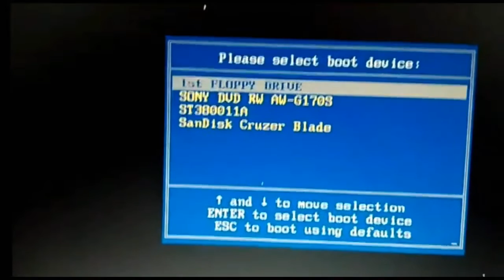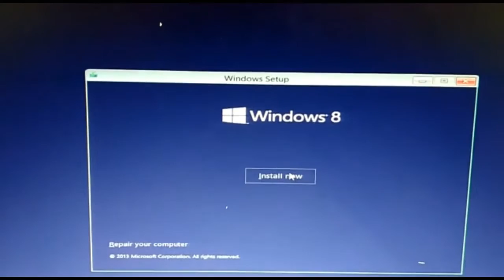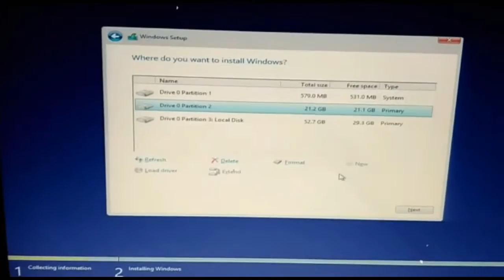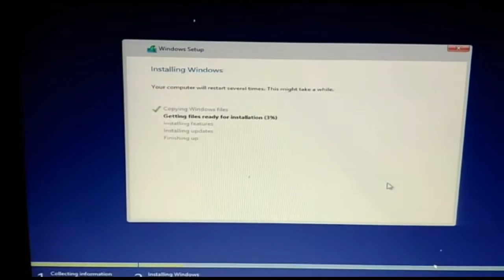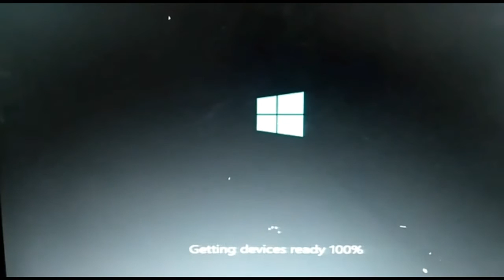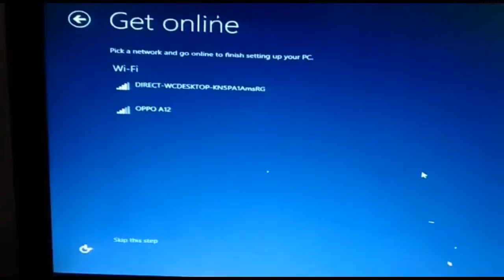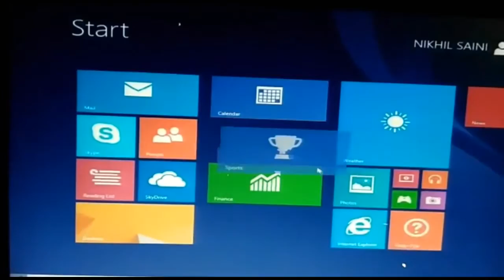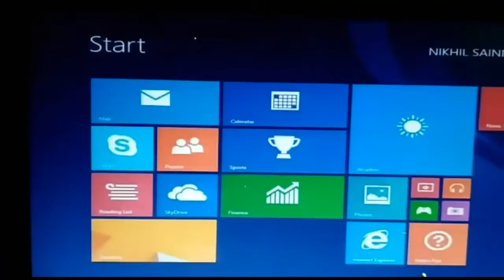How To Install Window 8 In Pc | 100% Free | Techno King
Hii Guys I am Nikhil saini. Today i Teach how to install window 8 in computer in 100% free process.
Techno King
Nikhil saini